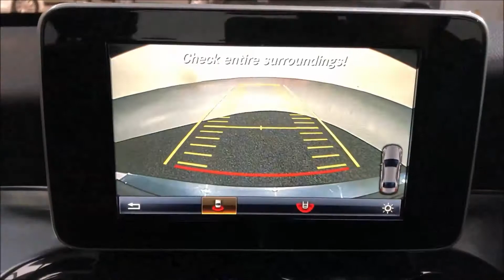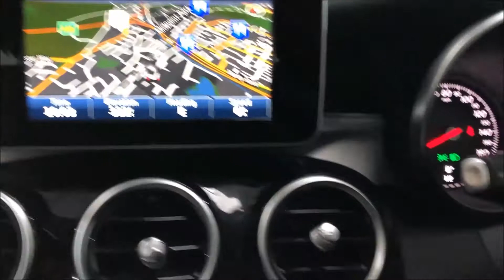2015 MERCEDES-BENZ C CLASS,2.1 C220D SPORT 4d AUTO 170 BHP